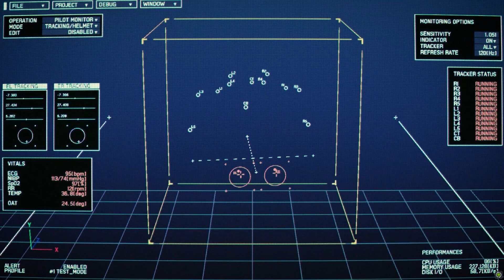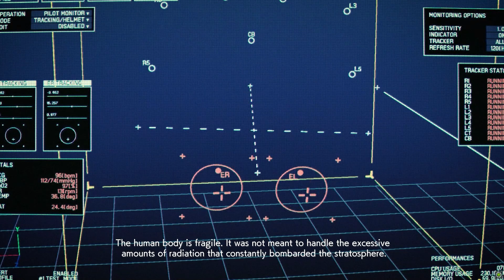Ace Combat 7 : Skies Unknown #15 Battle for Farbanti - (No commentary)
This video makes me realize that I've used the missiles so extravagantly and not wisely in this game, as the result that I've struggled so much while fighting with Sol squadron

Timestamps
0:00 Cutscene
3:06 Briefing
5:00 Mission start
12:20 Resupplying
13:45 Resuming the mission